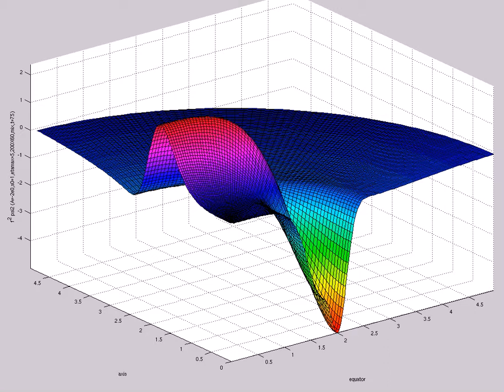f^2 psi2 (A=-2e0,s0=1,etamax=5,200X60,mix,t=75)